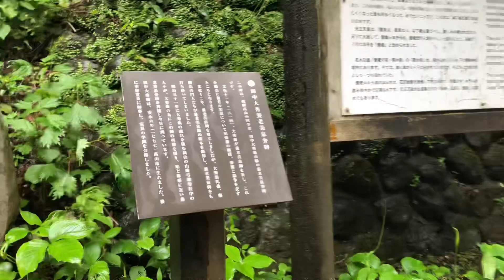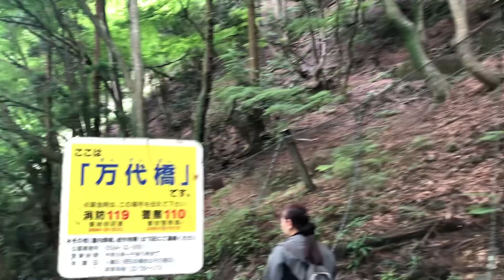Yoro Falls (Gifu ken) Part2